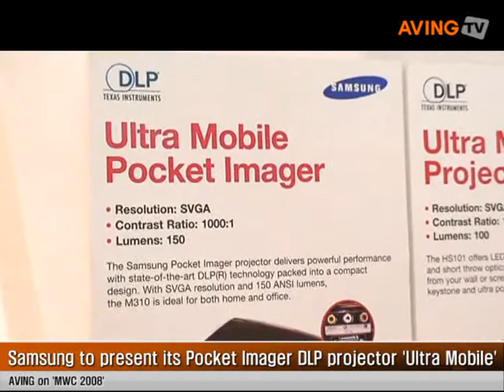Samsung Pocket Imager DLP projector 'Ultra Mobile'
Samsung Electronics presented its Pocket Imager DLP projector 'Ultra Mobile(model: M 310)' during MWC 2008, which supports 1000:1 contrast ratio and 150 ANSI lumens brightness.